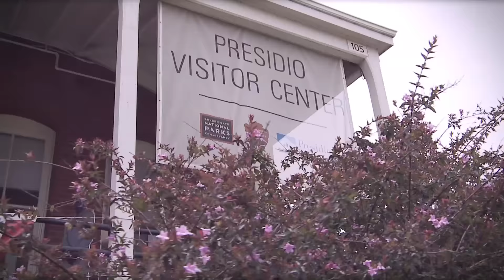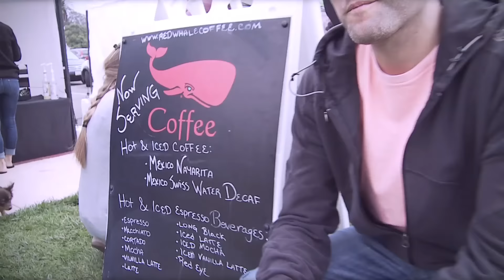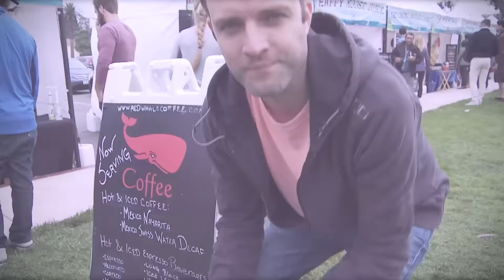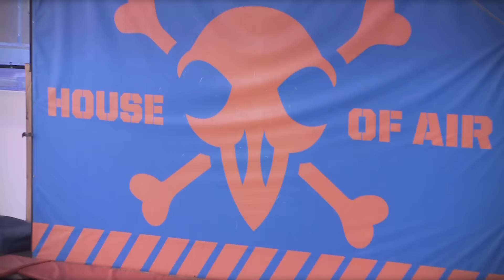Kyngo Show Ep.2: We bounce around and go off-the-grid in the Presidio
We're new to San Francisco Bay. Where should we go, what should we do? Tell us your favorite spots to hang. From parks to cafes to museums, restaurants, bars, events, we want to hear it. Or tell us who's making a difference in your community. Individuals or businesses. We'd like to profile them and spread the good karma.

0:47 - Ranger James
1:51 - Picnic at the Park
3:39 - House of Air
4:33 - Closing comments
6:06 - Bonus Yoda

2. Off-the-Grid - Picnic at the Park

Special Thanks to Ranger James and the Presidio Visitor Center. Also thanks to all the Food Truck vendors for once again letting bother them at work. Finally, we will for sure come back to House of Air for a crazy bounce session with Ben and his crew. If you're going to see any of the businesses covered on our episode, please pass on our regards :)

We will post at least one episode a week.

Best wishes from the Kyngo Team, and remember, if you need anything, just ask. It's the Kyngo way.

KYNGO LINKS
Kyngo is launching soon. Connect or sign up to get notified when things get real: